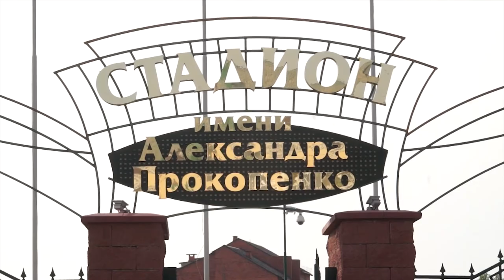О будущем Бобруйского спорта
Непревзойдённые рекорды, высокие результаты и быстрые минуты. Победы спортсменов - это не только личные успехи, но и имидж города и страны. Поэтому власти уделяют этому вопросу огромную роль. Как раз спортивной составляющей жизни города, была посвящена пресс-конференция.